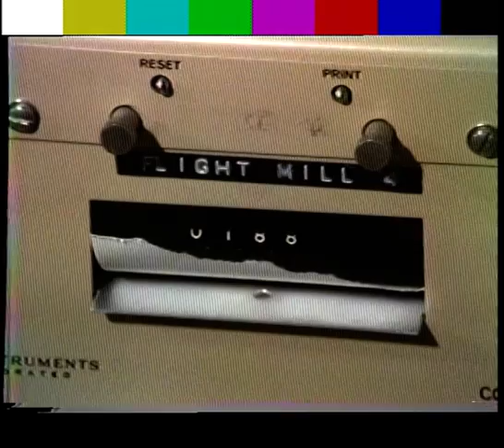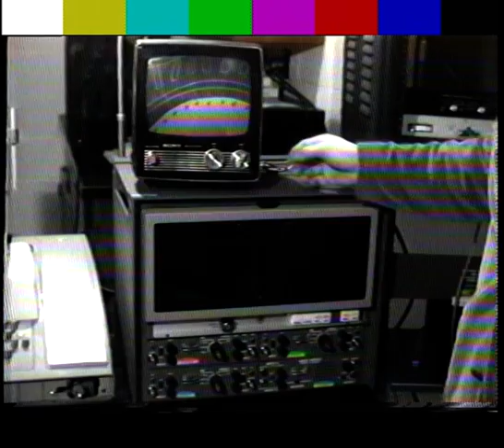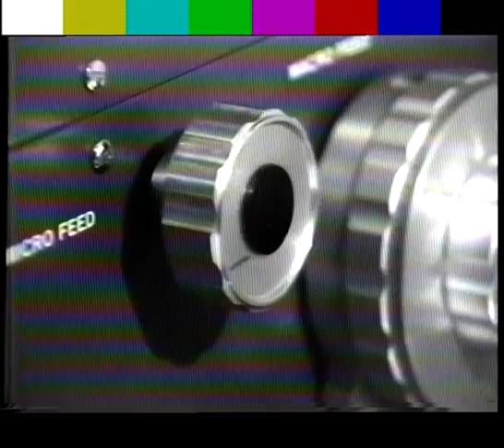BIOS Work Tape